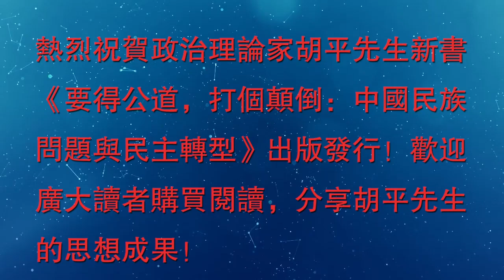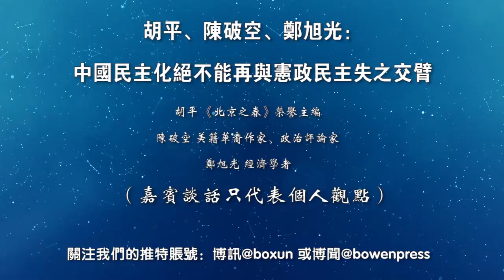胡平、陈破空、郑旭光：中国绝不能再与宪政民主失之交臂